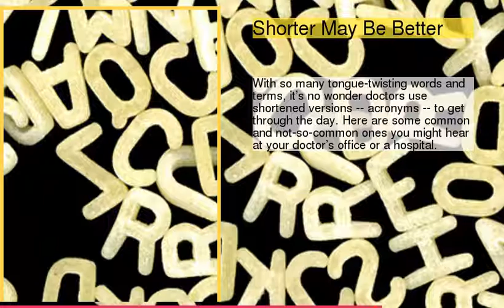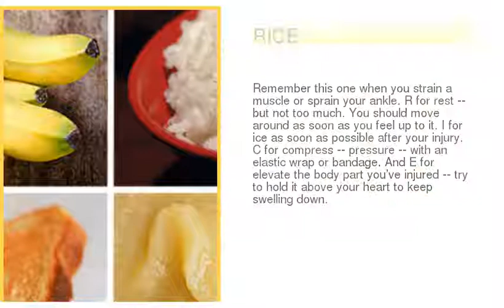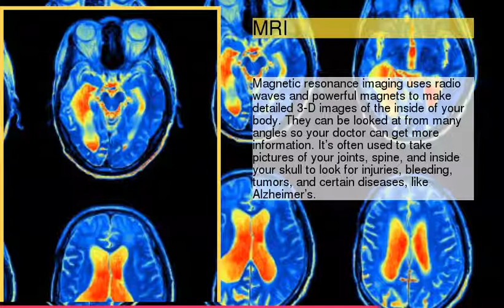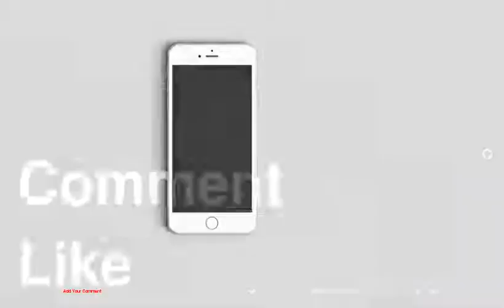Abbreviations Your Doctor Uses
be creativo
1 : Shorter May Be Better
2 : FAST
3 : RICE
4 : BRAT
5 : MIND
6 : BMI
7 : EKG or ECG
8 : CT Scan
9 : MRI
10 : TMJ or TMD
11 : UTI
12 : HPV
13 : ADHD
14 : DNR